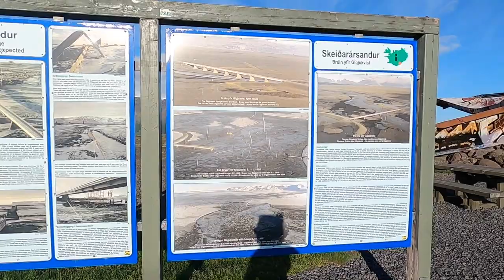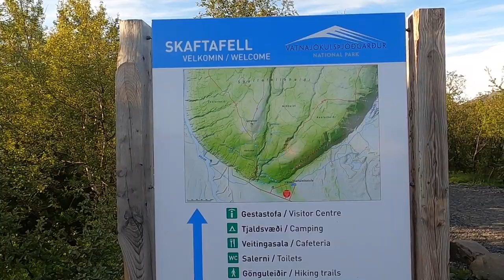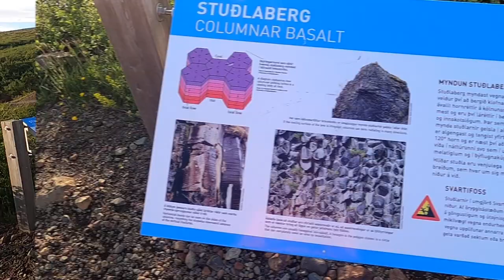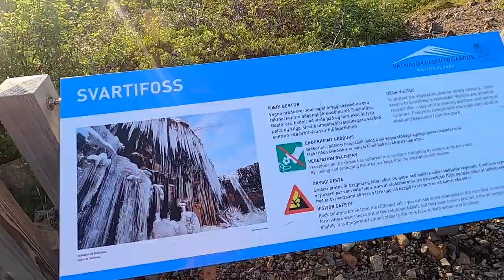🔴07.07.2020 Dookola Islandii. Zwiedzanie Islandii. Ring Road Iceland 🔴𝙑𝙀𝙉𝙐𝙎 🔴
*** Mozesz wspomóc Venus w tworzeniu kanału: ( ZBIERAM NA PALIWO)